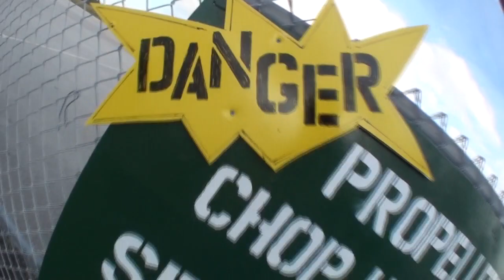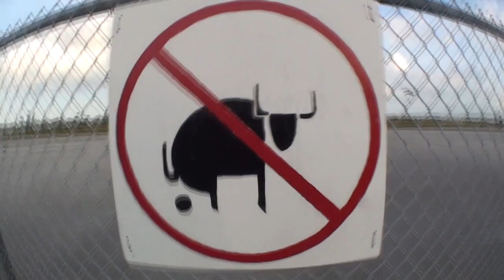Skydive Sebastian - Rose's Skydive